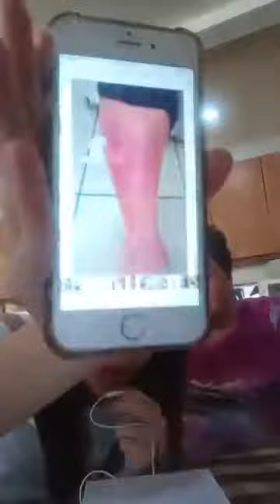感谢DREAMLAND老板娘乐意分享见证。 两个月前不小心刮烂了脚，吃了很多药，伤口也一直不能修复。直到遇到朋友的介绍，吃了shiruto和zencoso。不到两个月的时间，伤口已经复原。另一件很开心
感谢DREAMLAND老板娘乐意分享见证。
两个月前不小心刮烂了脚，吃了很多药，伤口也一直不能修复。直到遇到朋友的介绍，吃了shiruto和zencoso。不到两个月的时间，伤口已经复原。另一件很开心的事，她说原本要靠药物才能止痒的皮肤敏感也完全好了。